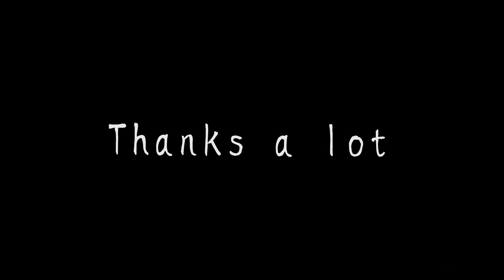20240505 「難得有情人」by 麵包合唱團​@蔡厝一號公園